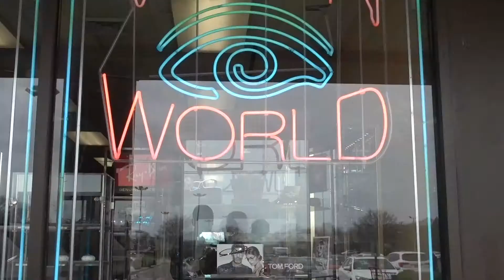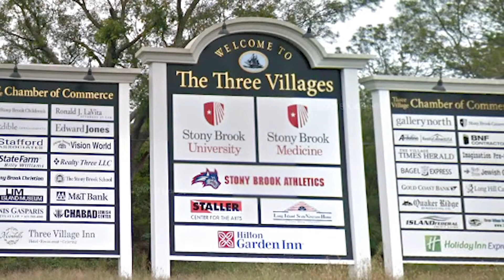Stony Brook Vision World - TBR Business Highlights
Featured on TBR News Media Business Highlights: Stony Brook Vision World.

We had the chance to interview the owner of Stony Brook Vision World and the president of the Three Village Chamber of Commerce: Andrew Polan.

Andrew discusses the history of his optometric practice, his role in the local business community, and some of his personal hobbies including photography and enjoying the outdoors.